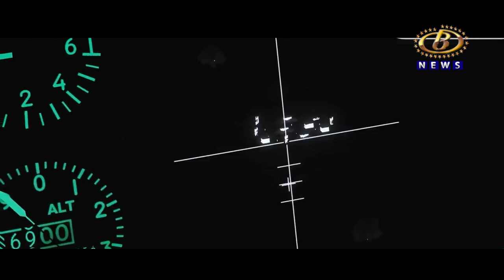पुलवामा हल्ल्याचा बदला घेत भारतानं बालाकोटमध्ये केलेल्या सर्जिकल स्ट्राईकला चार वर्ष पूर्ण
पुलवामा हल्ल्याचा बदला घेत भारतानं बालाकोटमध्ये केलेल्या सर्जिकल स्ट्राईकला चार वर्ष पूर्ण, यानिमित्त संरक्षण दलाचं गोपनीय नियोजन, धाडस आणि शौर्याला उजाळा देणारं बी न्यूजचं विशेष वृत्त...